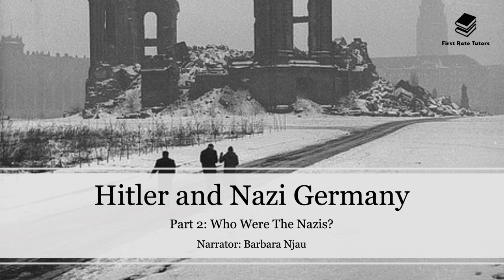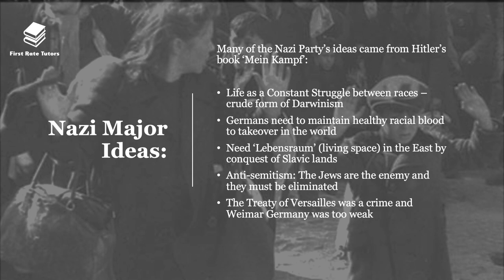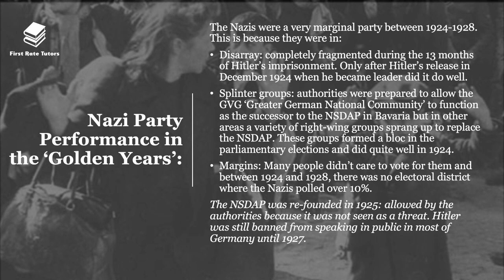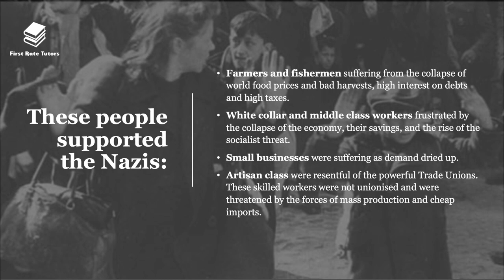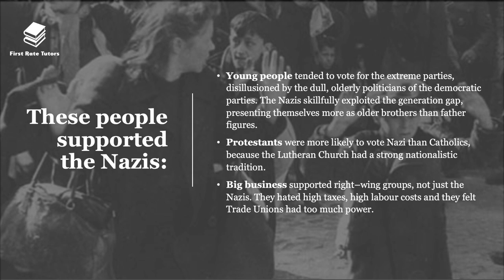WHO WERE THE NAZIS? NAZI PARTY IDEAS & RISE TO POWER EXPLAINED | TIMELINE: 1918 - 1945 (VIDEO 2 / 4)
Who were the Nazis? What did they believe in? How did the Nazi Party perform during Weimar Germany period? How did they eventually become powerful? This is all explained in this video!